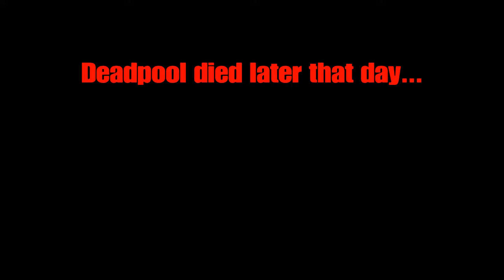Funtage: The Movie